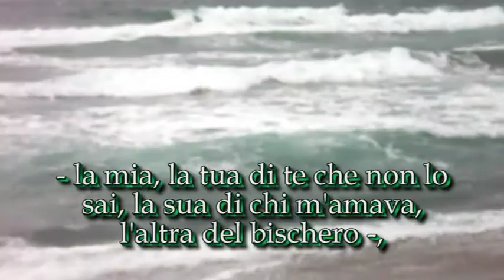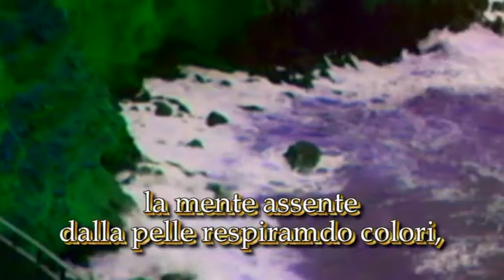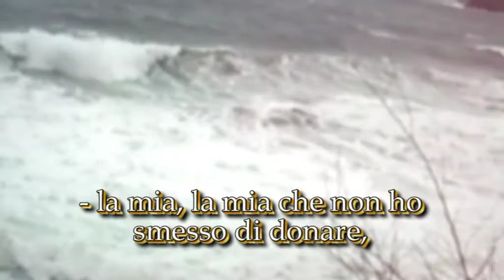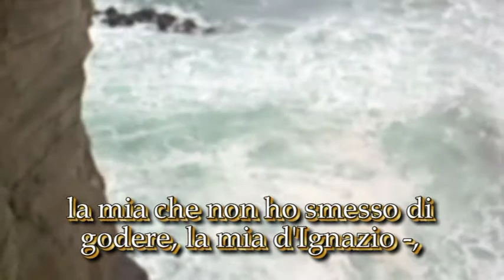Credevo - Musica e canto di Valentna Gavrish - Testo di Bruno Mancini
Credevo

“Ho scandagliato anfratti
grigiastre fenditure
malsane sudditanze per la mente
- la mia,
la tua di te che non lo sai,
la sua di chi m'amava,
l'altra del bischero -,
i sensi atrofizzati
in dormiveglie indotte,
lombrico nella mela...
per scrivere poesie”.

Credevo.

“Ho carezzato muschi
verdognoli  tappeti
esuberanze futili ai margini del cuore
- il mio,
il suo di lei che non capiva,
il tuo di te che sempre amavi,
l'altro della battona -,
la mente assente
dalla pelle respirando colori,
piumino incipriante gole...
per scrivere poesie”.

Pensavo.

“Fascicolo brogliacci
fogliastri ammuffiti
salvati dai mille traslochi di vita
- la mia,
la mia che non ho smesso di donare,
la mia che non ho smesso di godere,
la mia d'Ignazio -,
il mondo fuori stanza,
mi scopro uomo in giro
tra fronzoli e pepite...
per scrivere poesie”.

E sono.